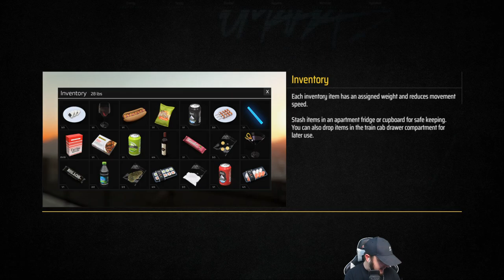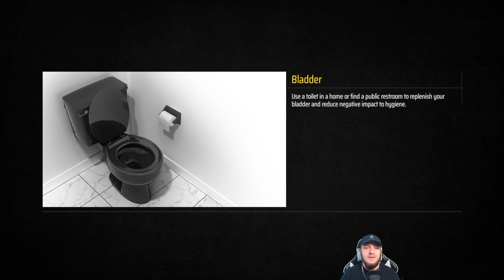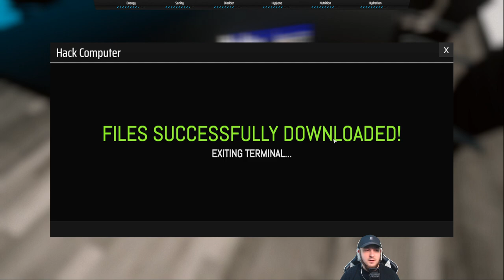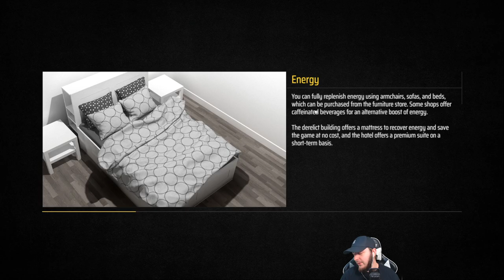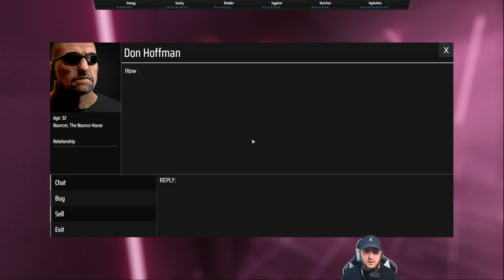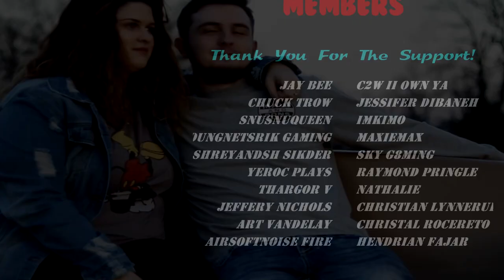"Wasteful, But BIG MONEY!" Ep. 11 - Let's Play Metro Sim Hustle